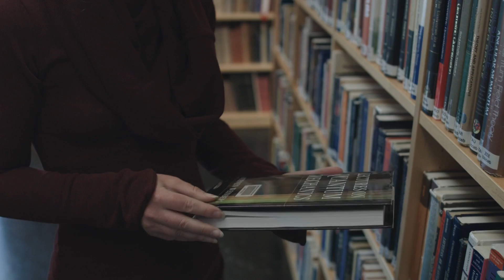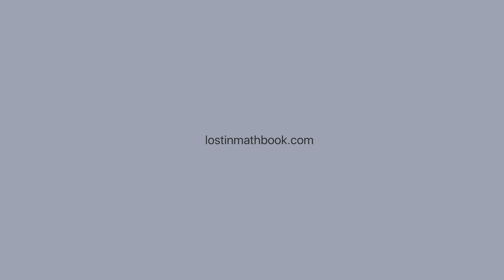Groupthink in Science: Book Trailer "Lost in Math"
This is a trailer for my book "Lost in Math: How Beauty Leads Physics Astray" to be published by Basic Books on June 12th, 2018, and in the German translation by Fischer, on September 26th, 2018.

For more information (table of content, reviews, etc) please visit the